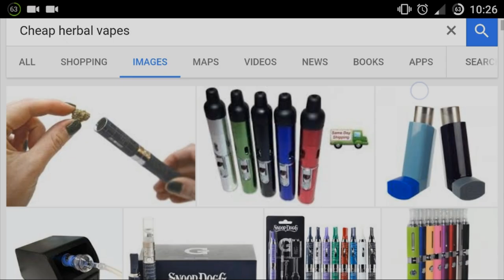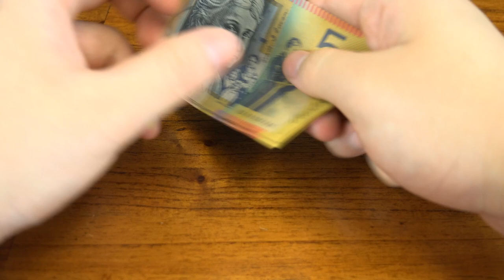Boundless CF Vaporizer: Best Budget Portable 2016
When shopping for a portable vaporizer, budget is a big concern for many people. But where do you draw the line between price and quality?

We're reviewing our favourite portables from across the range in a number of categories. This week, our two picks for the best budget portables are the Boundless CF and Flowermate V5 Pro vaporizers.

Tune in next week for the best stealth unit.

At Australian Vaporizers we care about quality and want you to make the most informed decision possible. Please keep in mind that all reviews are based purely on our personal opinions and anecdotal experiences, as well as those of the many customers we interact with on a daily basis.